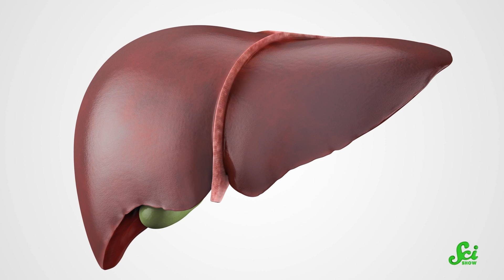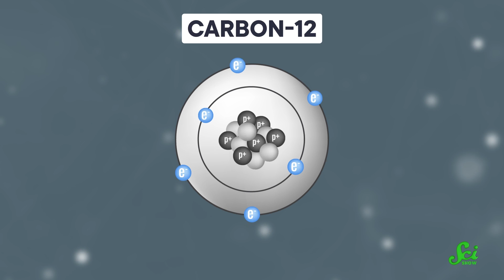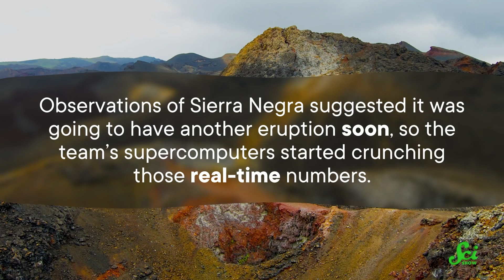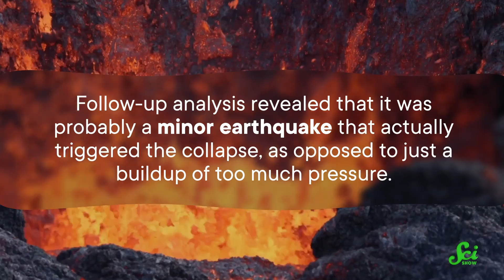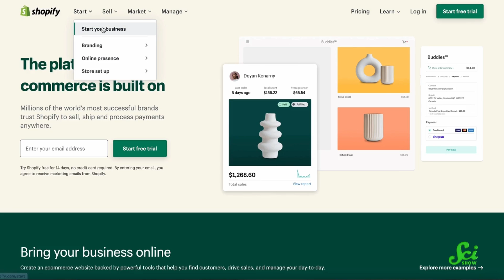How Old Are You? Well, Your Liver Is 3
This week, a group of researchers use nuclear fallout to figure out how old liver cells are, while another gets one step closer to predicting volcanic eruptions.